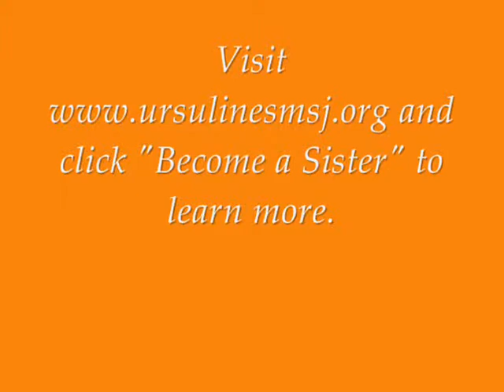My Vocation Story - Sister Vivian Bowles, OSU